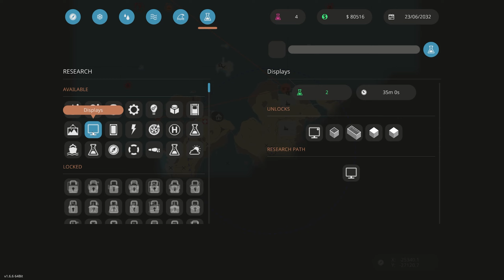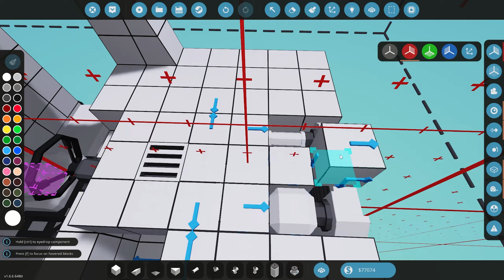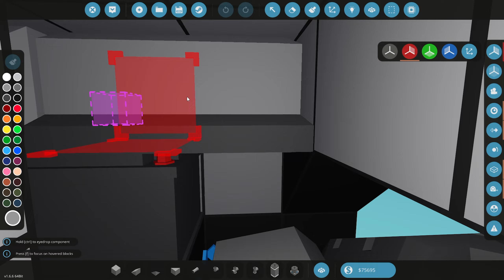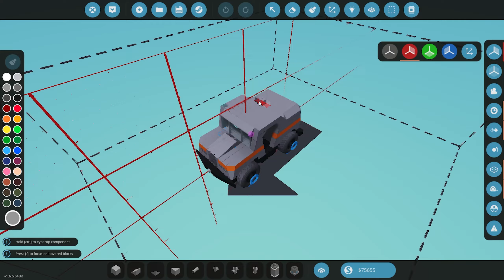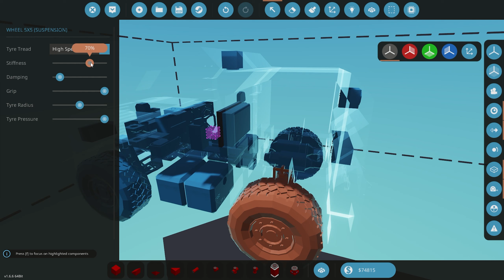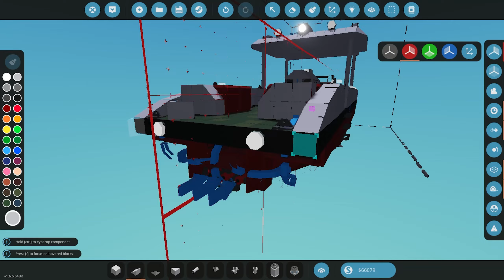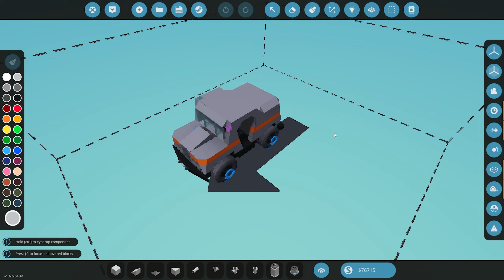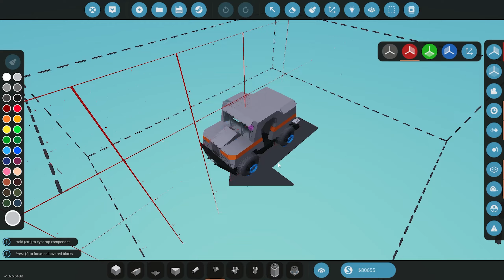🐧EDÜSTRİYEL KARİYER - Bölüm 3 - Stormworks Build & Rescue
Herkese merhaba arkadaşlar bu bölümde sizlerle Stormworks Build & Rescue 'ye yeni gelen Endüstriyel Sınırlar DLC 'sini inceliyoruz. 400 km2 lik yeni çöl haritasında oynuyoruz. Endüstriyel Kariyer Serisine Hoşgeldiniz!!!

Sistem Özellikleri:

Nvidia RTX 3060 Gaming X Ekran kartı

--- KANALI DESTEKLEMEK İSTER MİSİN ? ---
-Ayrıcalıklardan yararlanmak ve Delta Penguen olmak için:
-Sağlıklı ve kaliteli kişisel bakım ürünleri, kilo kontrol ürünleri, cilt bakımı ürünleri ve çok daha fazlası için: